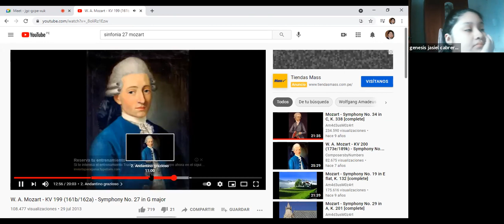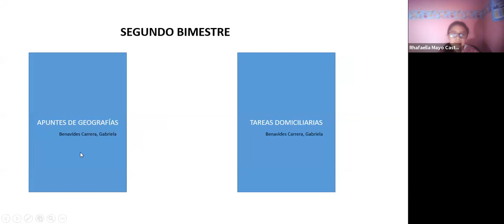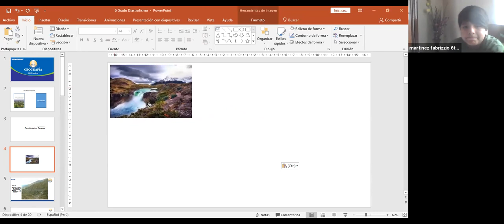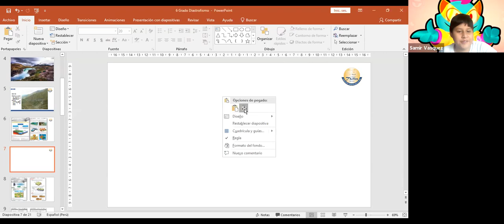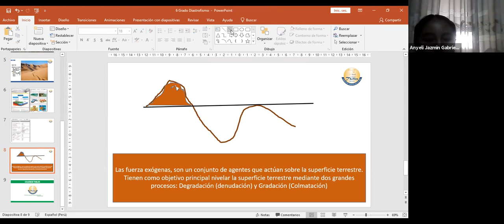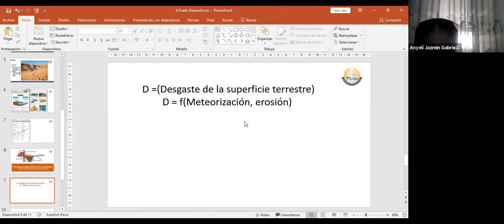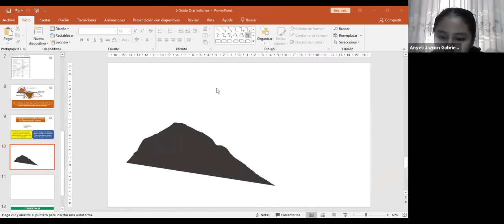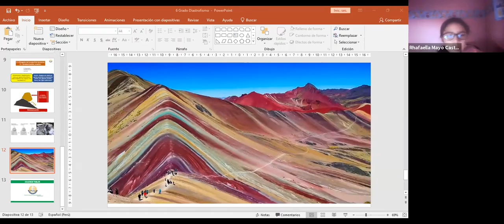GEOGRAFÍA 6TO GRADO 12/05/2021